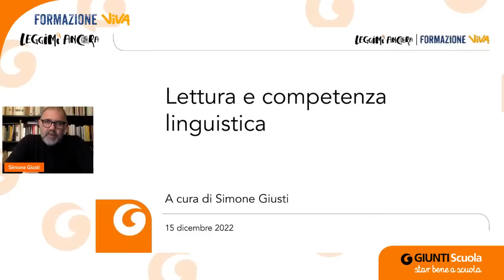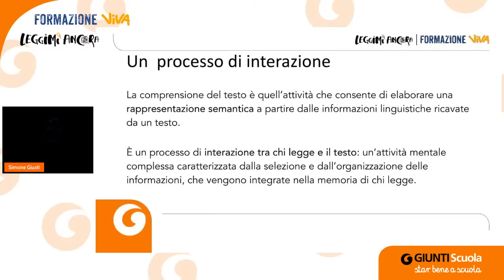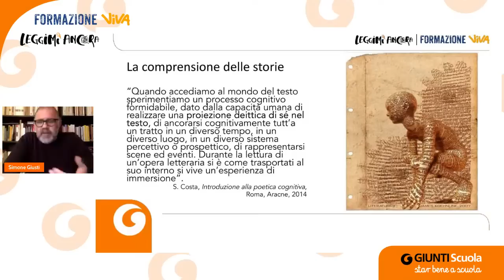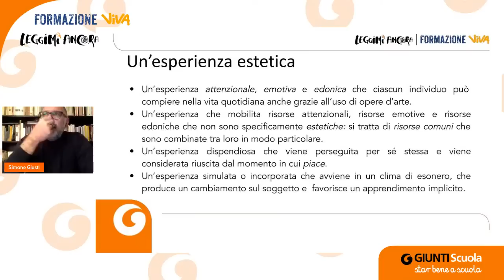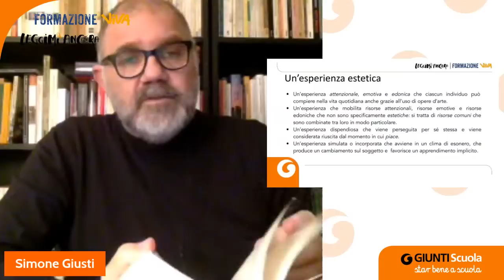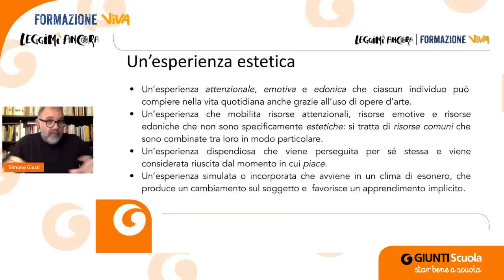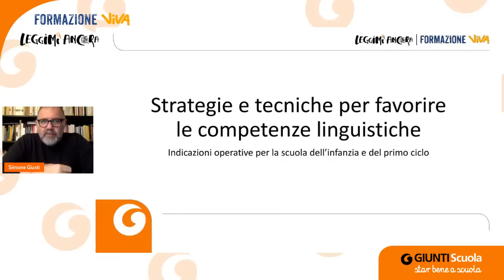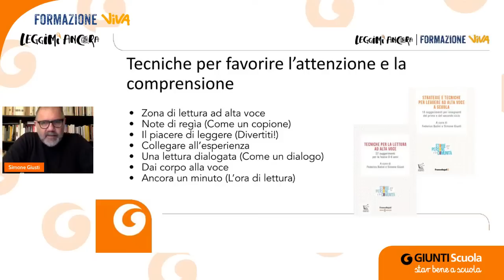15/12/2022 | Lettura e competenza linguistica